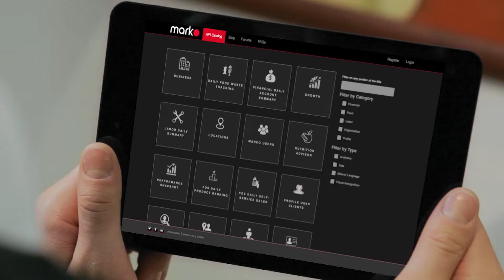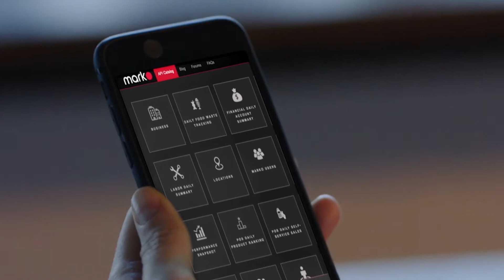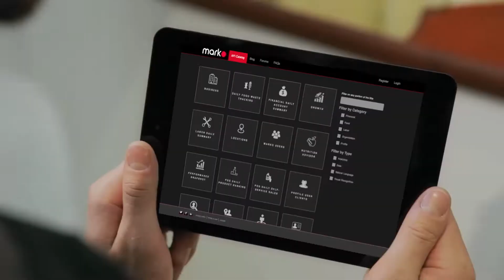AI-driven analytics at Aramark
Watch how Aramark leverages Qlik to deliver smart insights and forecasts to vendors & POS operators in the field on game day.